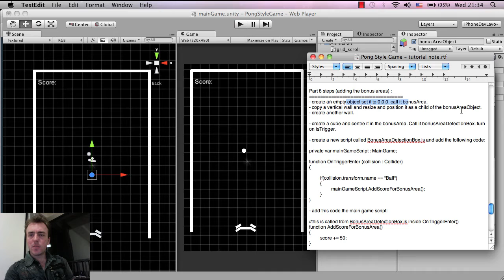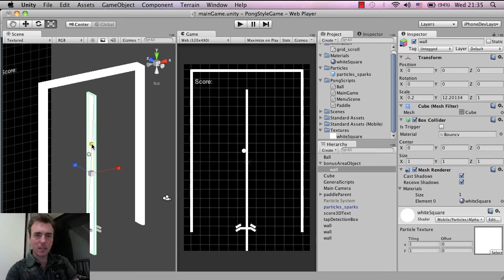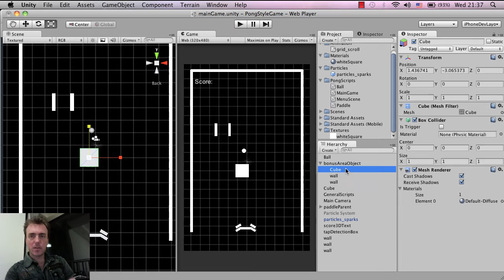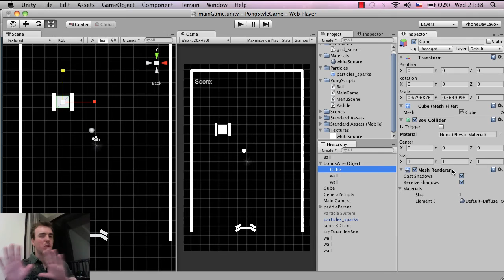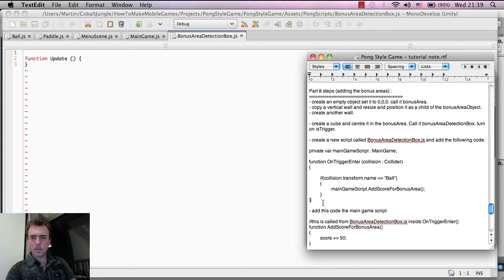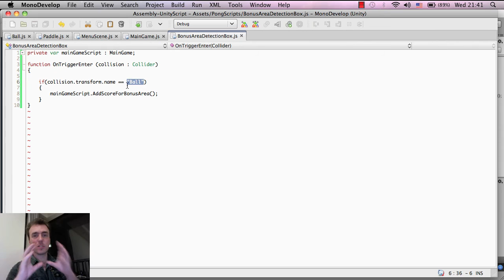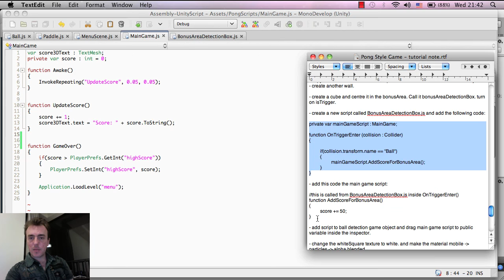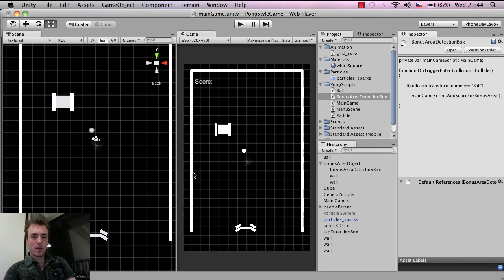Unity tutorial (beginner) - Pong Game - How To Make Mobile Games (iphone and android) - part 8A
ALL QUESTIONS ABOUT THIS TUTORIAL CAN BE POSTED AND ANSWERED ON THE FORUM LINK HERE, I CANT REPLY TO YOUTUBE POSTS:

This is a Unity 3D tutorial on how to make a pong style mobile game for iPhone and Android. It covers the basics of unity scripting, working inside the unity editor, physics inside the engine, collision detection, particle effects, creating a menu in unity, saving score data and more. It's aimed at beginners of unity but can also be useful to intermediate developers who would like to see how 2D iPhone and Android games are put together.

A full game example of the tutorial can be downloaded free on iphone or android here:
iPhone:

Happy developing
Martin